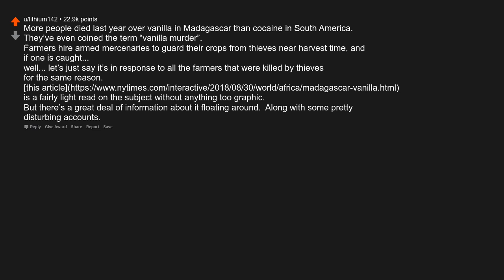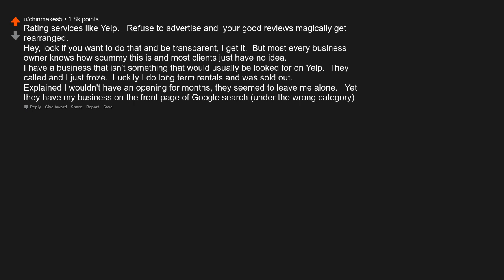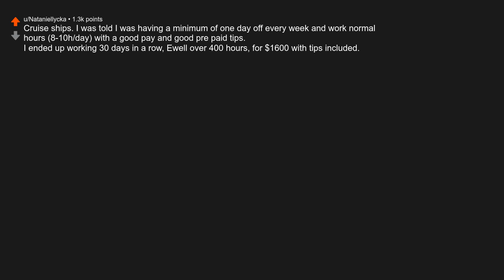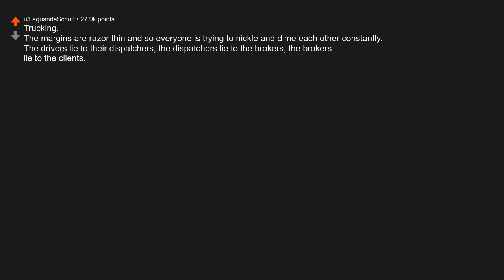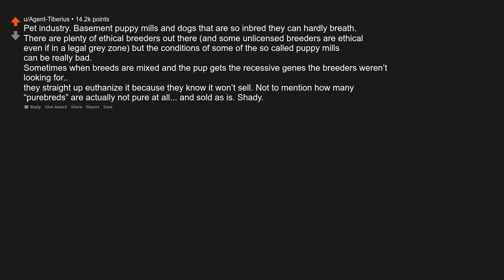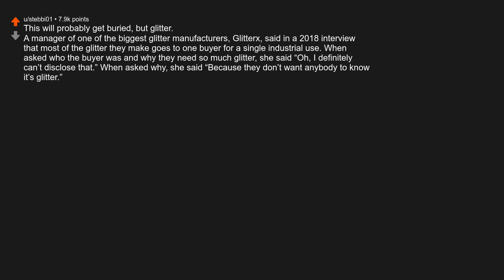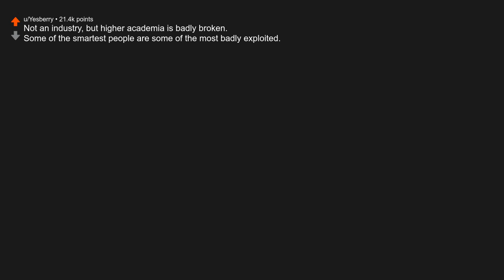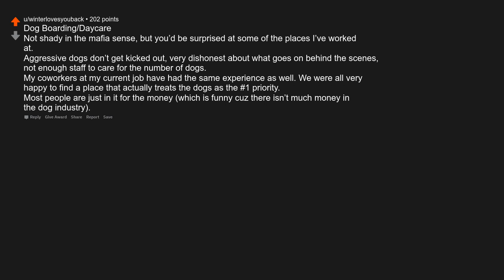What industry is a lot shadier than it seems?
Originally posted by u/Kneecap_Buchaneer